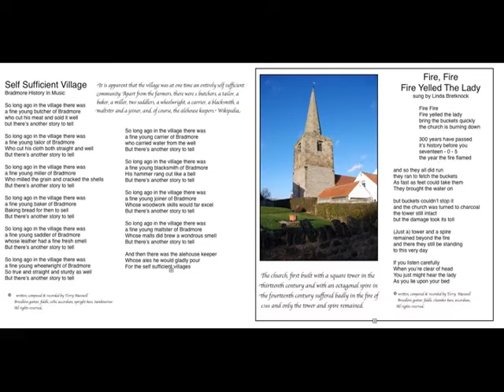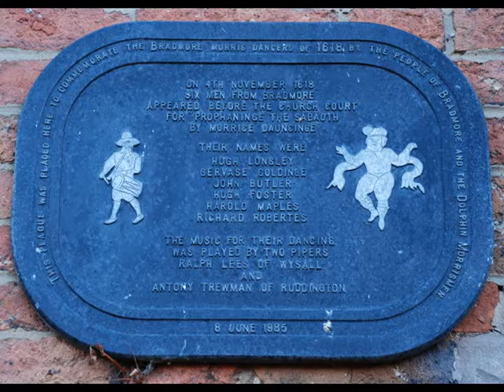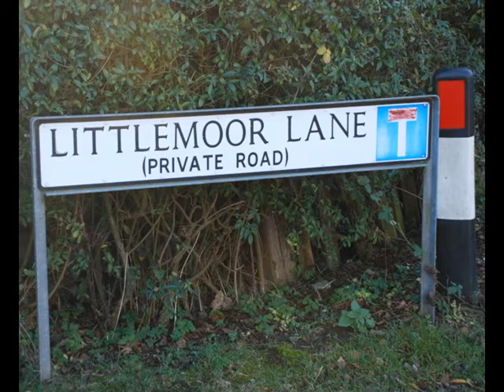Bradmore History In Song and Words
This is a taster of a CD created by and for the residents of Bradmore, Nottinghamshire, UK  to help celebrate the Queen's Diamond Jubilee on 4th June 2012. All proceeds of the CD will go to the Bradmore Jubilee Committee organising events for that day.